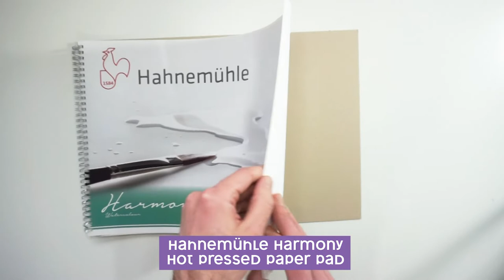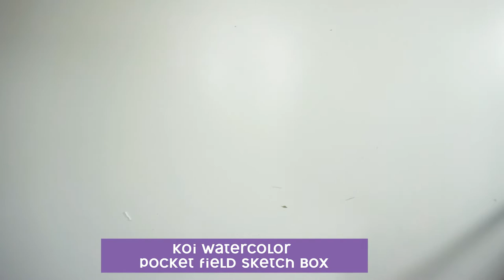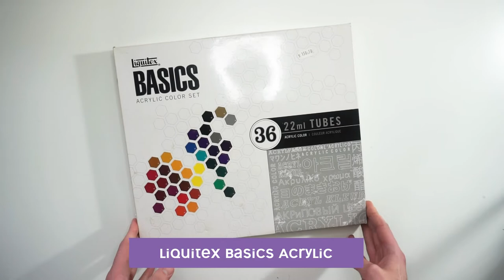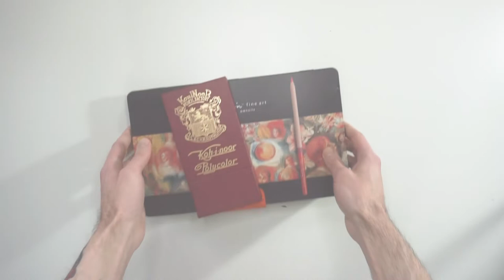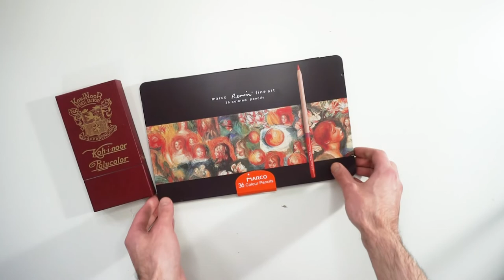Favorite Art Supplies | 2020 | *Only Music*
As we are almost at the end of this year, I decided to show you my favorite ArtSupplies of 2020. Some of these are professional grade, but some of them are student grade. I am a professional illustrator and I use these supplies as my job too and I buy them through my business.
Also, if you would like to revisit some of these in a future video, let me know which one.

Special thanks for the Mr. Musette theme music goes to Max ANXD

Music from the video:
Czar Donic - Big Big Trouble